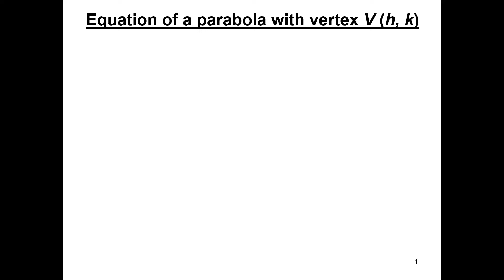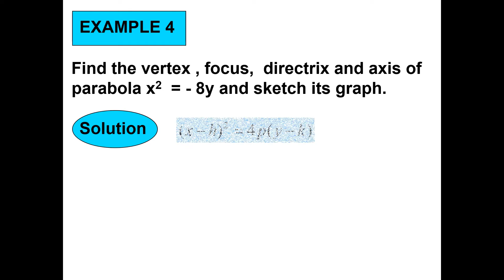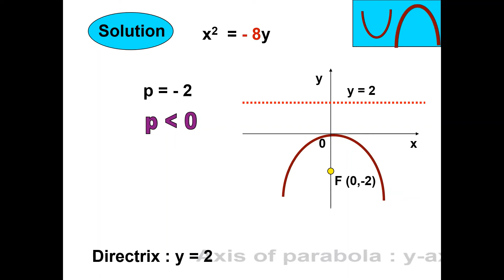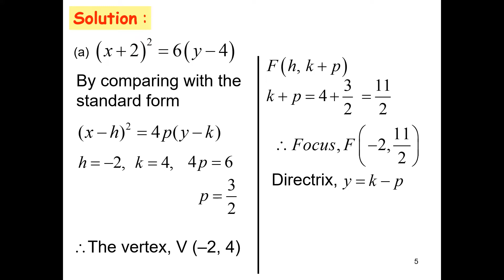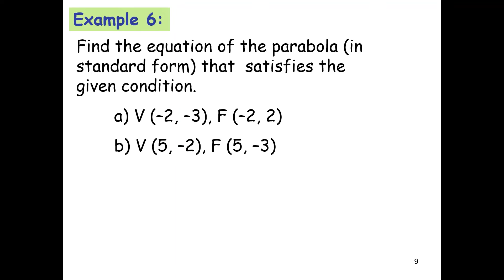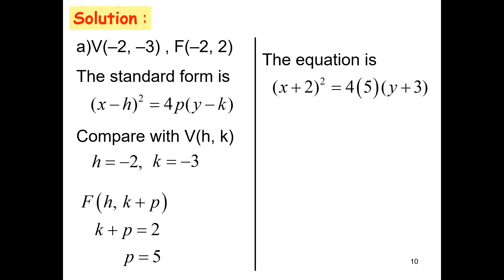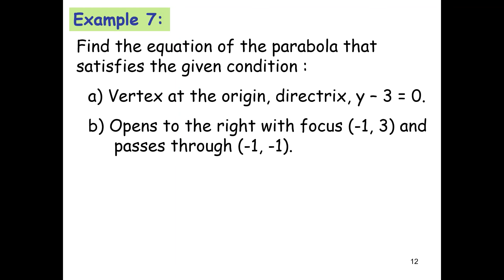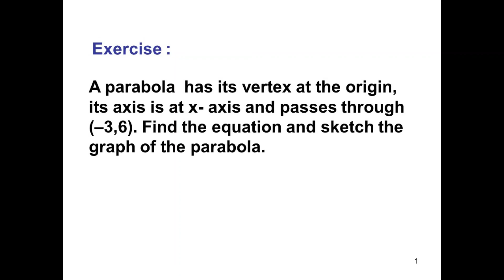Chapter 4_SM025 I 4.3 Parabolas (2/2)